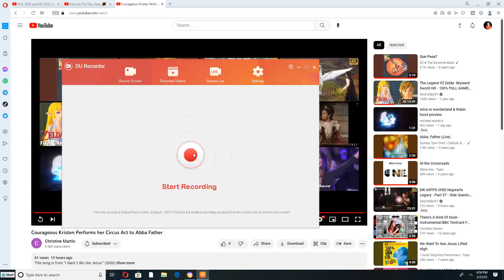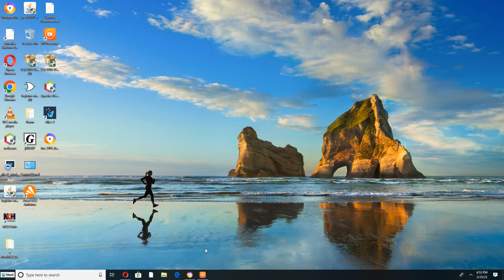Bear dancing to "Abba Father" 2000 Version